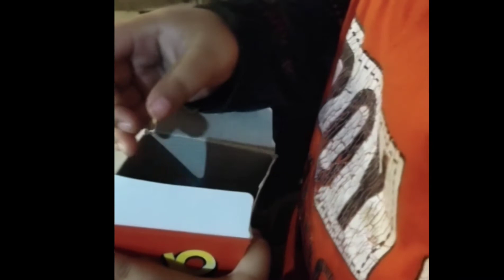Liburan Sekolah / part 6 / Bermain UNO dengan adik Afif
Bermain UNO dengan adik Afif .